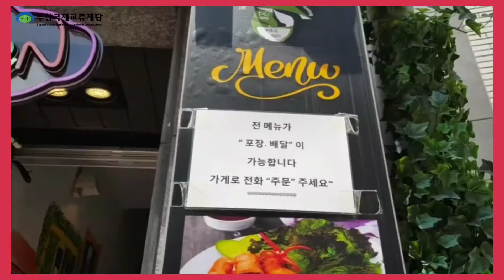[슬기로운 유학생활] 베트남 유학생이 알려주는 '부산의 베트남식당'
⊙ 위치 : "BHQ 베트남쌀국수(Pho BHQ)"
⊙ 주소 : 부산광역시 동래구 온천장로 119번길 28 2층

한국음식도 정말 맛있지만,
가끔 본국 음식이 그리운 유학생들도 많으시죠?!

이번 영상은 베트남 유학생이
본국 음식이 그리울 때 찾아가는 "베트남 식당 방문기" 입니다!
재단의 한국인 인턴도 이전의 베트남 여행 경험을 떠올리며
맛있게 먹을 수 있었습니다!

베트남 음식이 그리운 유학생들,
그리고 부산에서 진짜 베트남을 맛보고 싶은 모든 분들!
이번 영상을 주목해주세요 ^_^

▶ 주문 음식
- 베트남식 쌀국수(Pho Bo)
- 짜조(베트남식 만두-라이스페이퍼로 말아 튀긴 음식)
- 분짜(차가운 느억맘 국물에 구운 돼지고기와 쌀국수를 적셔먹는 음식)
- 반쎄오(쌀가루 반죽에 각종 채소와 해산물을 얹어 반달 모양으로 접어 부쳐낸 음식)

부산국제교류재단의 다양한 소식을 보시려면 홈페이지를 방문해보세요 !

2. Happy - MFCC
HAAWK for a 3rd Party (on behalf of Tata); HAAWK Publishing

4.FREE COPYRIGHT Cooking Show Background Music / Food Vlog Music No Copyright by MUSIC4VIDEO

6.Mike Leite - Fiesta Loca [FREE TO USE]

7.Second Moon – Blue Breeze Blow

8. Parry Gripp-Nom Nom Nom Nom Nom Nom Nomt
Studio71_2_5 (on behalf of Parry Gripp); LatinAutor, ASCAP, Studio71_2_6, and 19 Music Rights Societies

9. It just makes me happy - Dj Quads

10. Spring by Ikson

12.Music: 玉走
Musician: EnjoyMusic

13.Music: 经年
Musician: EnjoyMusic

14.Music: 少留
Musician: EnjoyMusic